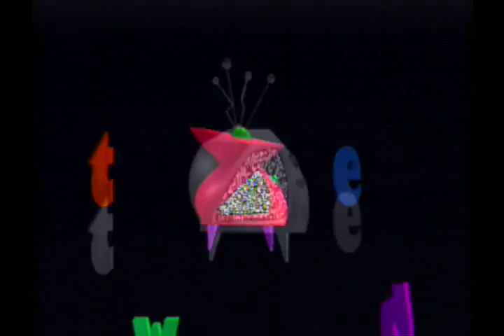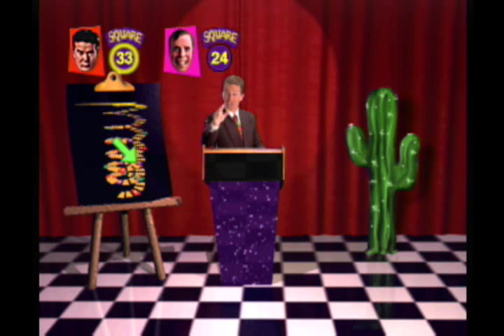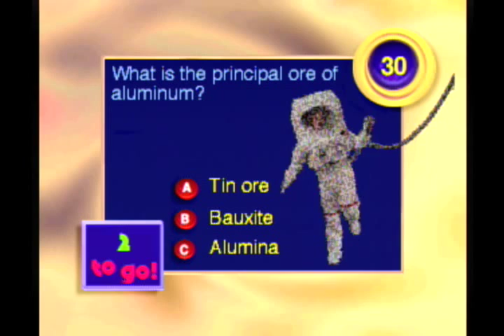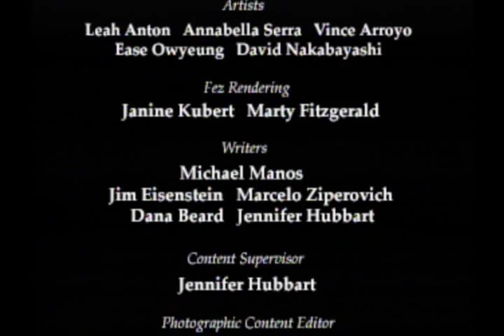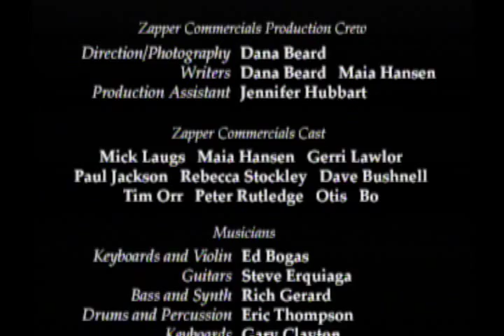Twisted: The Game Show 3DO Complete Playthrough - NintendoComplete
A beginning to end playthrough of Electronic Art's 1994 3DO game, Twisted: The Game Show.

A real novelty piece when it came out, Twisted provided a wholly original take on the game show genre by giving a tongue-in-cheek middle finger to the slew of Wheel of Fortune ports that appeared on every system known to man. Using an enormous amount of video, Twisted's insane sense of humor challenges players to be the first to ascend the 90 story tall "Palindrome," a DNA shaped staircase that paves the way toward the grand prize - a trip to reality!

Challenges, bonuses, and penalties are littered across the play field, and the minigames, though repetitive, are pretty amusing for a couple of playthroughs. Just don't bother playing this one-player. It was meant to be a party game, and requires at least two people to have any fun with whatsoever.

A neat game overall. If you like game show adaptations but get tired of the same stuff over and over, this is an excellent way to spend an hour.